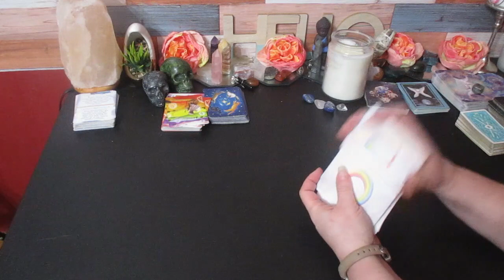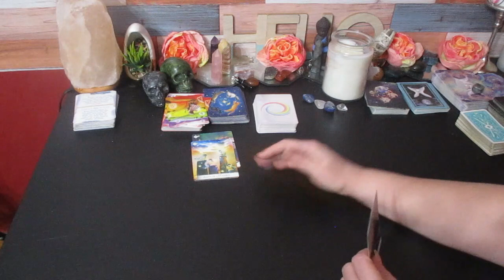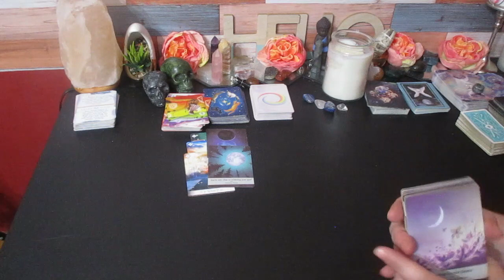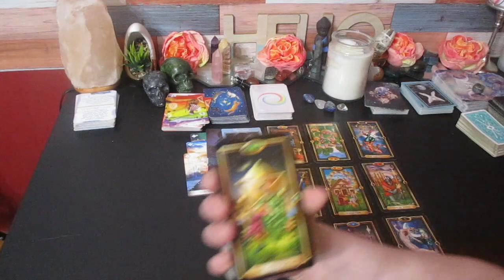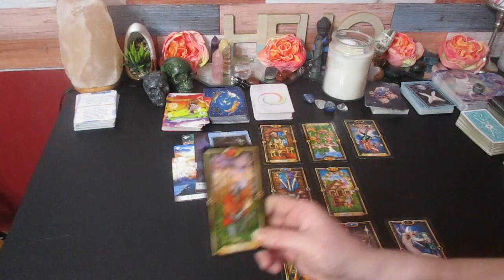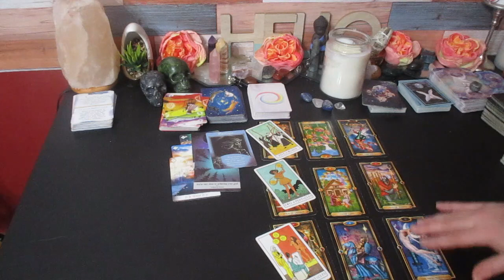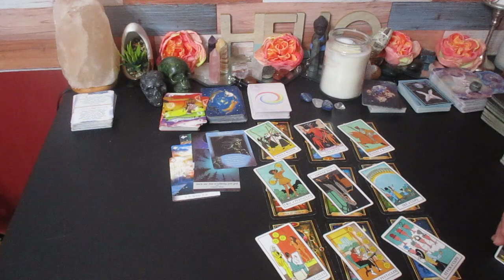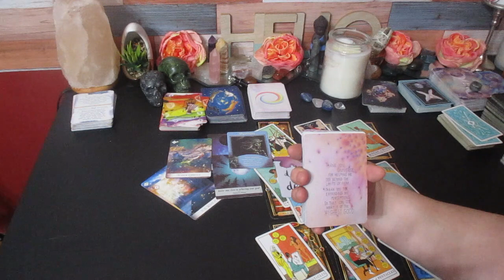CANCER ♋ "YOU'RE MOVING FROM THE BORING ORDINARY TO THE EXCITING EXTRAORDINARY!!" DECEMBER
Cancer I am not saying your Boring, I am saying what life has been bringing you has made you bored, what's about to come will totally excite you!

Much love!
~Renee G